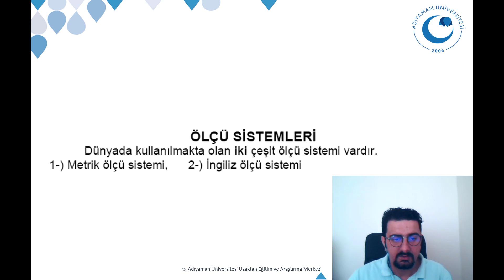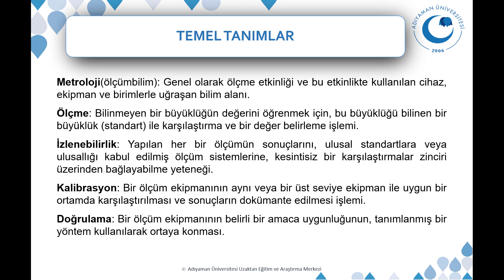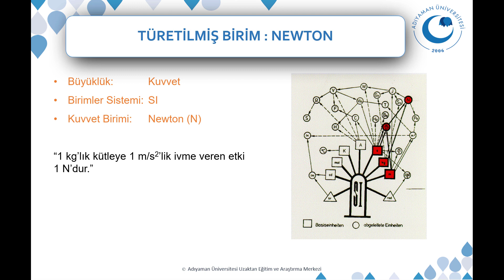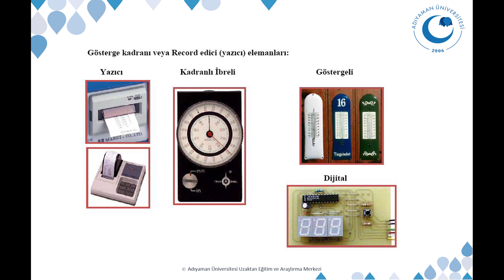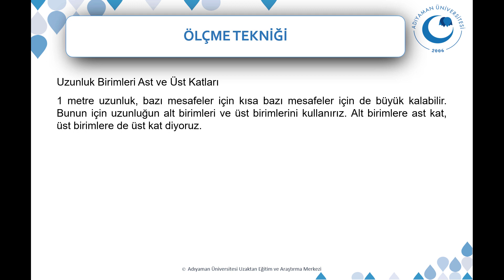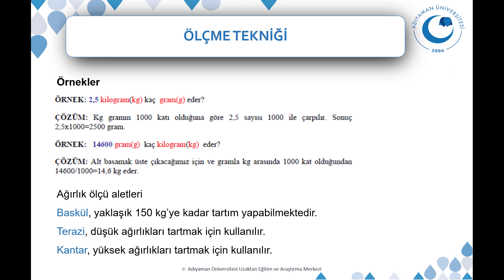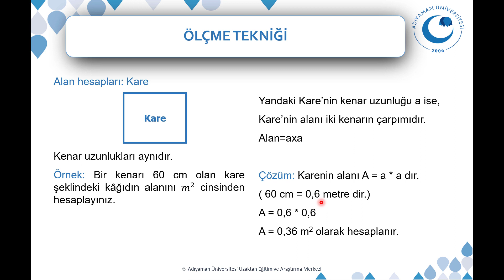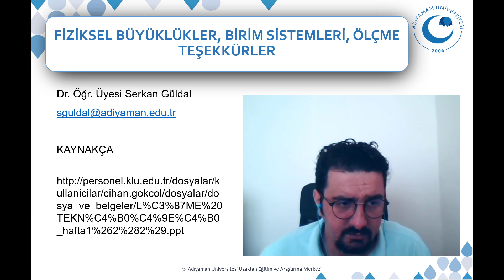1 hafta: Fiziksel Büyüklükler, Birim Sistemleri, Ölçme